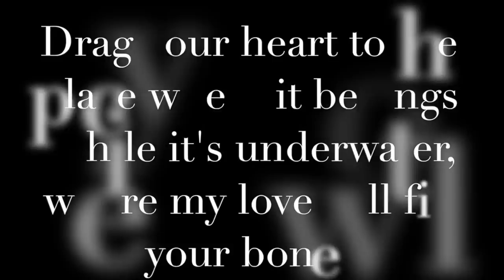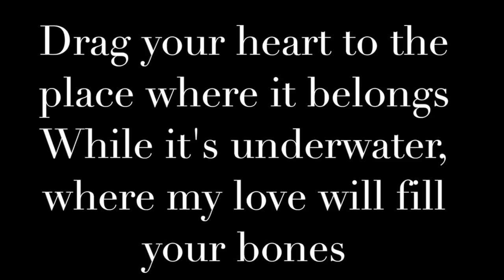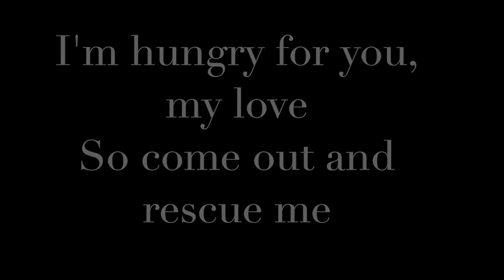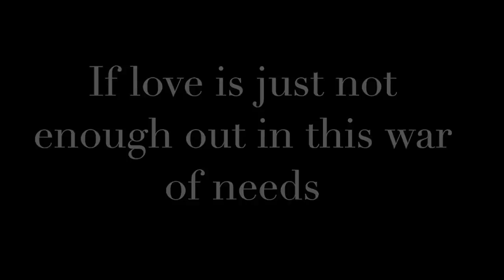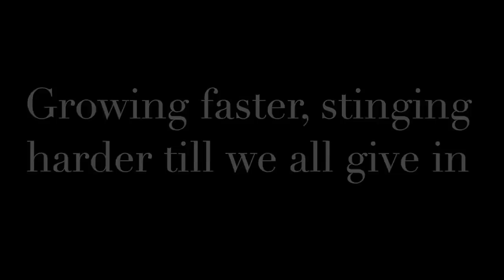Dotan - Hungry (lyrics on screen)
Dotan - Hungry